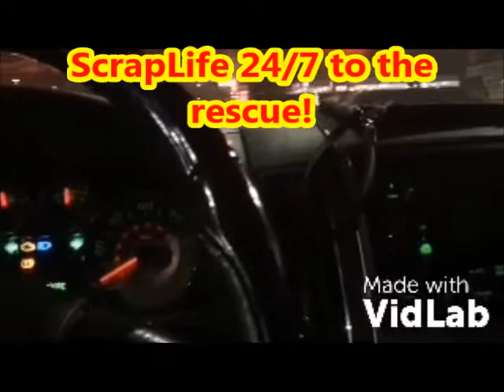Marty's Scrap Life 24/7's To The Rescue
I was watching one of scraplife 24/7's videos and I got a good laugh watching Marty help push a big old Lincoln car that was out of gas up to a gas station . Just gave me a good laugh so I am sharing it with you in case you missed his video